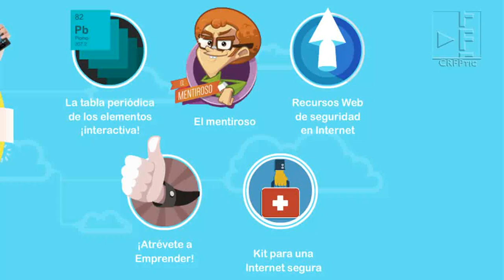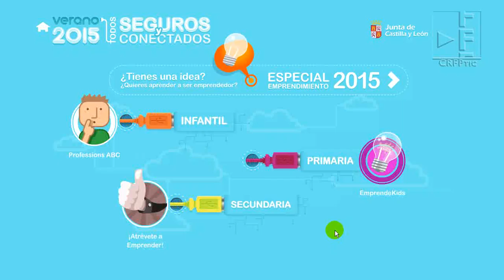Escritorio de verano 2015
Conjunto de actividades educativas para todos los niveles ofertadas por la Junta de Castilla y León.  Seguridad en Internet y el emprendimiento son los temas destacados en el escritorio de verano 2015.